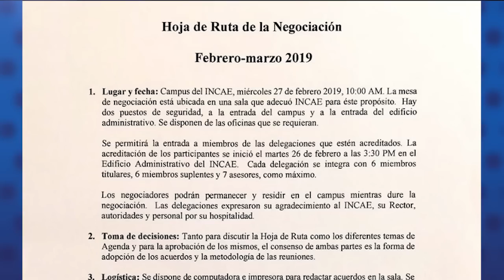Comentario de Cindy Regidor: Hay que liberar a todos los presos políticos